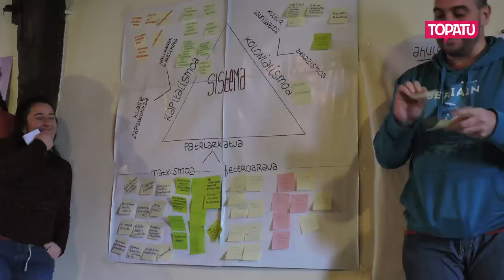BOR BOR (K), herri jakintzen laborategia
Herri mugimenduarentzat formazioan urratsak ematea helburu du BOR BOR (K) egitasmoak. Jardunaldietan parte hartu duten Aingeru eta Iratxerekin bildu gara beraien esperientzia ezagutzeko asmoz.